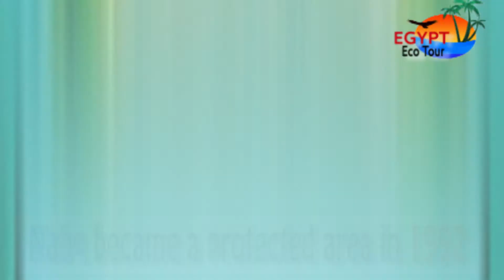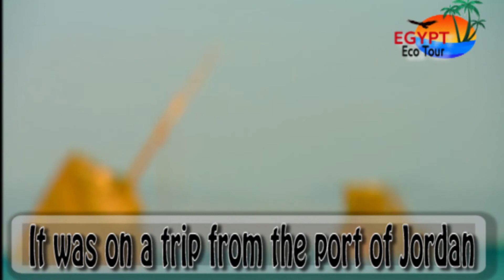محمية نبق الطبيعية - nabq protected area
nabq protected area - South Sinai - Sharm El Sheikh
A tour of the most beautiful beaches of Nabq to get acquainted with its most important attractions and to know the most important information about it
محمية نبق الطبيعيه - جنوب سيناء - شرم الشيخ
جولة فى اجمل شواطئ نبق للتعرف على اهم مزاراتها وللتعرف على ابرز المعلومات عنها
nabq,
nabq bay sharm el sheikh,
nabq bay,
nabq bay beach,
nabq bay snorkeling,
nabq bay sharm el sheikh beach
محمية نبق,
محمية نبق شرم الشيخ,
محمية نبق الطبيعية